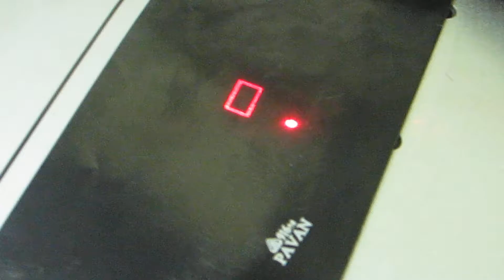Hall Laser Marking system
HG Gold Laser Marking System .